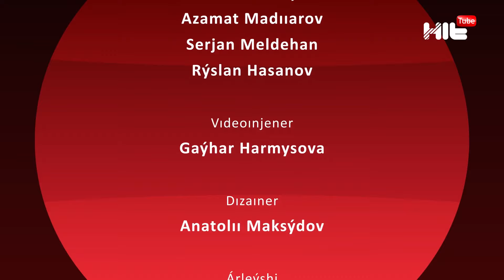Smitty x TruMan | HIT TV, Өнер хроникасы (15.11.2020)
Smitty мен TruMan "HIT TV" арнасының "Өнер хроникасы" бағдарламасында қазақ рэпінің өткені мен қазіргі хәлі туралы арнайы ауқымды сұхбат беріп қайтты. Ащы әрі жағымсыз шындық айтылды деуге болады.